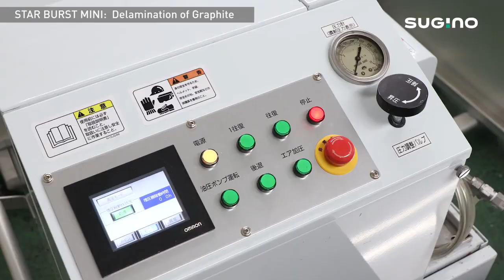Graphite Delamination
Watch as raw graphite materials are processed through the Star Burst. It delaminates the layered material for better conductivity, increasing graphite's surface area.